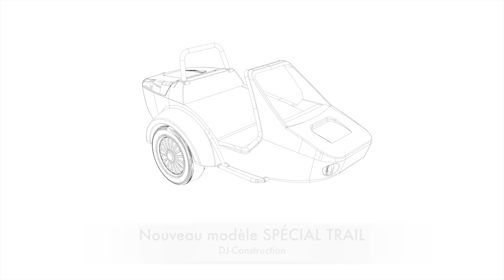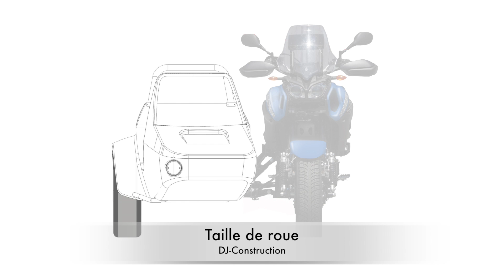Présentation du side-car Trail de DJ Construction . Le TARENDO .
le nouveau side-car Trail de DJ construction . Sortie prévue 2018 . Adaptable à la plupart des trails du marché.

Jean Louis Damois
DJ Construction
56 Rue du Clergeon
73410 Albens
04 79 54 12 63